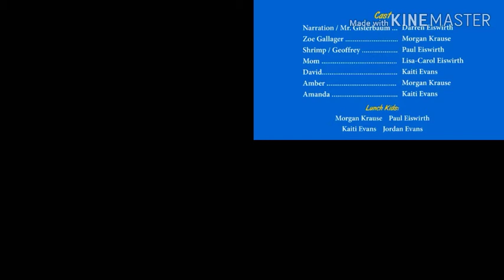Annoying goose(3)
Annoying goose